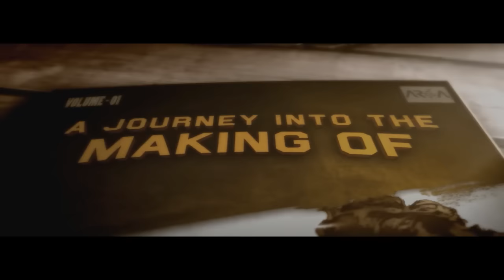Dandalayya song SS Rajamouli Version || Journey of Jakkanna || Bahubali 2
Dedicated to SS rajamouli sir